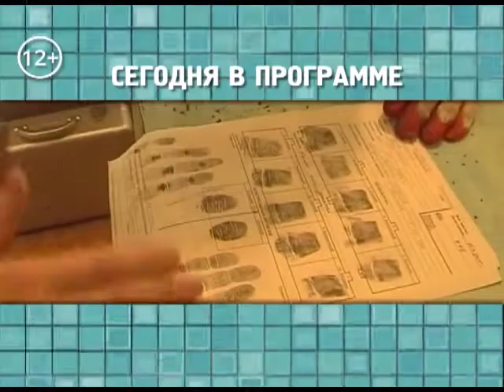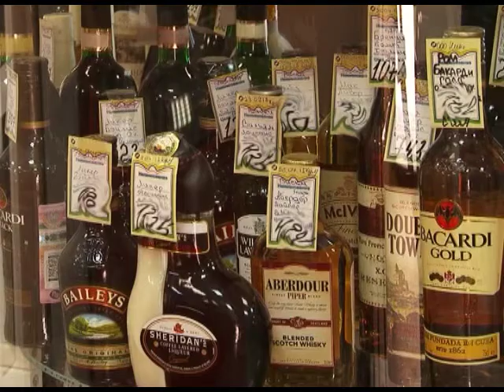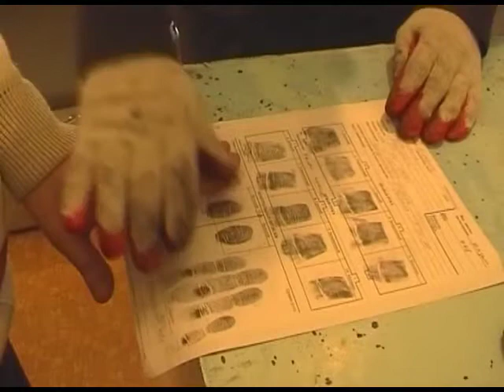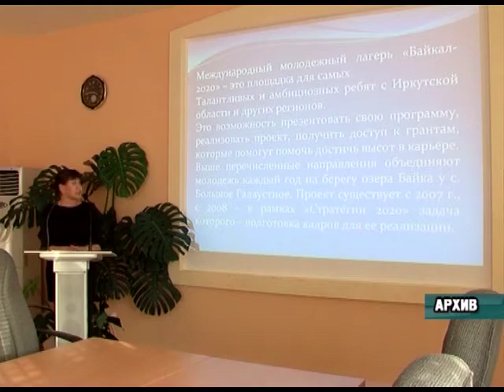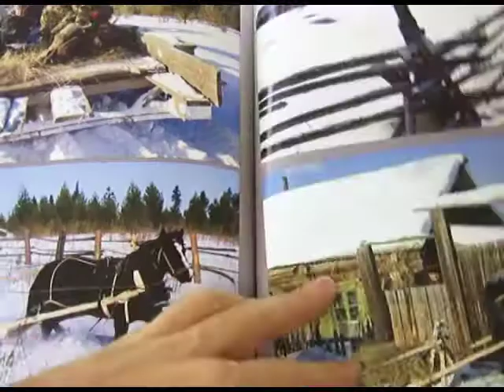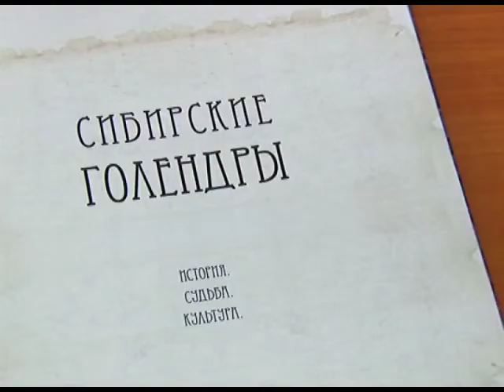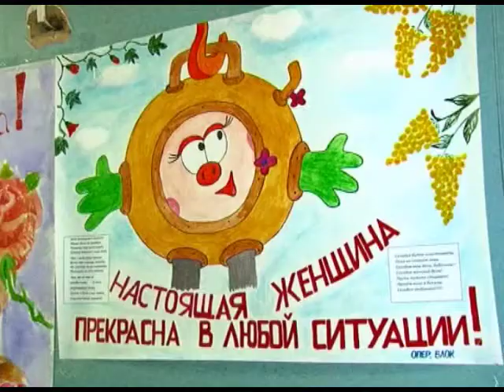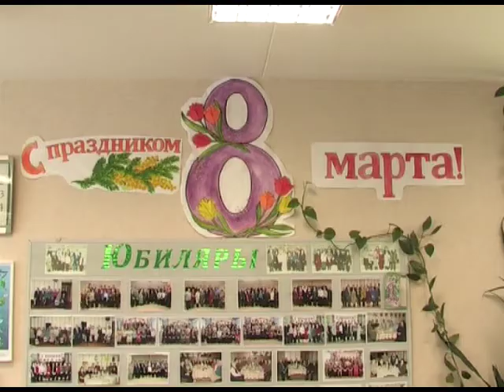День за днём от 06 марта 2014г.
В Зиме задержана этническая группа наркоторговцев, изъято 300 доз героина.
200 рублей за пол-литра. Водка и коньяк опять подорожают.
Штраф, арест или принудительные работы. Государство крепко взялось за должников по оплате штрафов.
Это самое счастливое событие в моей жизни. Участница олимпийского хора Катя Фрейберг вернулась из Сочи.